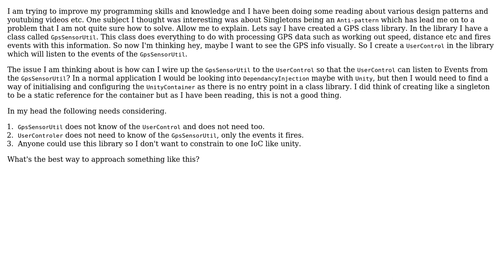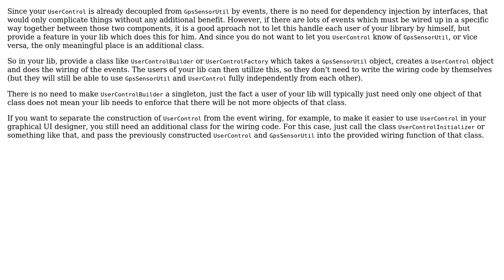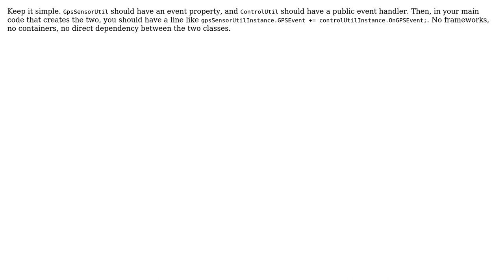Class Library - How to communicate between objects that are not aware of each other?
Software Engineering: Class Library - How to communicate between objects that are not aware of each other?

With thanks & praise to God, and with thanks to the many people who have made this project possible! | Content (except music & images) licensed under CC BY-SA | Music | Images & others | With thanks to user Telastyn user Jules user gbjbaanb user Gaz83 user Doc Brown and the Stack Exchange Network Trademarks are property of their respective owners. You are responsible for your own actions.